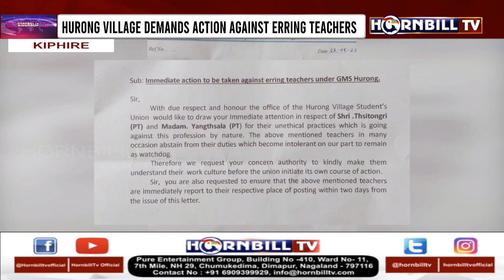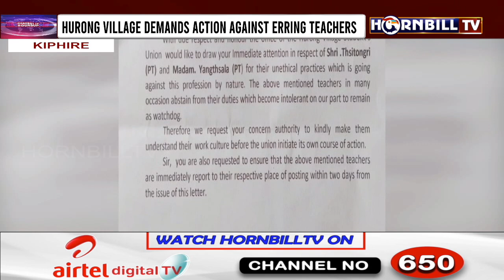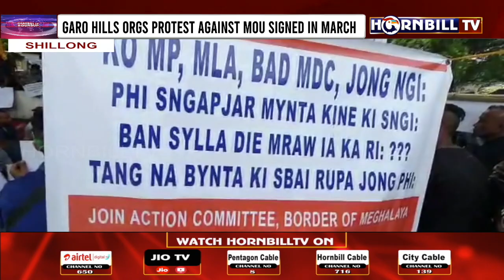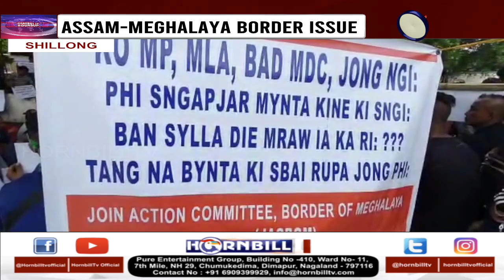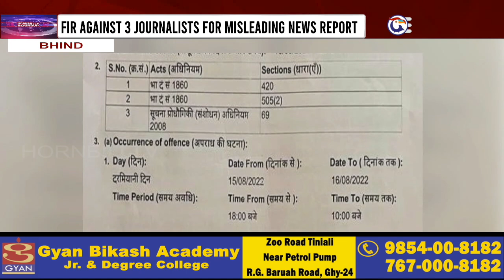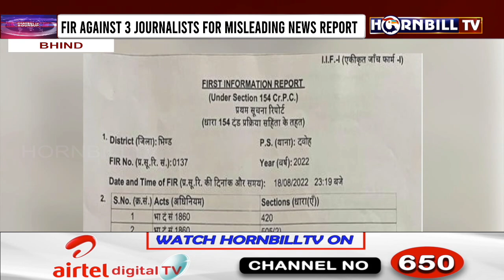HORNBILLTV EVENING ROUND UP NEWS | 22nd AUGUST 2022